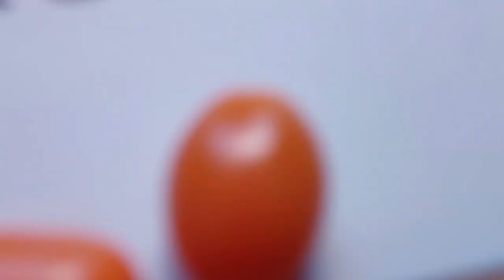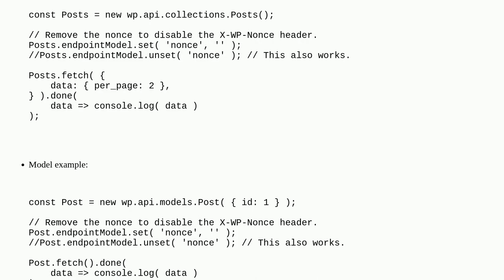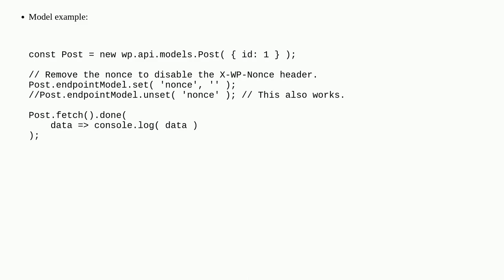Wordpress: Using backbone, can I prevent the nonce from being set?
Using backbone, can I prevent the nonce from being set?

A special thanks goes out to the community

  rest-api backbone